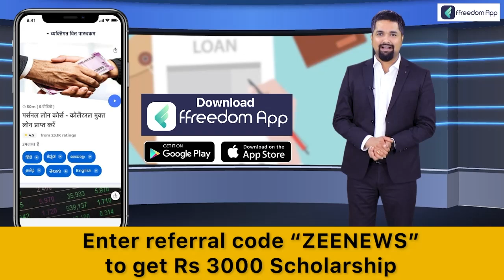CBI Raid on Manish Sisodia: सिसोदिया के लॉकर में क्या है? | Excise Policy | Arvind Kejriwal | Liquor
दिल्ली के उपमुख्यमंत्री मनीष सिसोदिया के खिलाफ CBI ने अपनी जांच तेज कर दी है. CBI मनीष सिसोदिया के बैंक लॉकर्स को भी खंगाल रही है.

CBI has intensified its investigation against Delhi Deputy Chief Minister Manish Sisodia. CBI is also searching the bank lockers of Manish Sisodia.